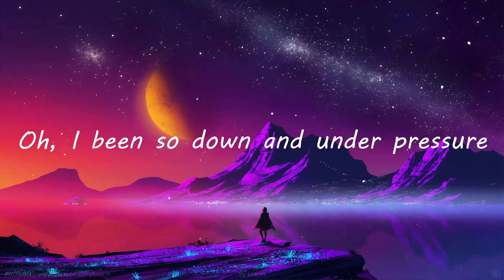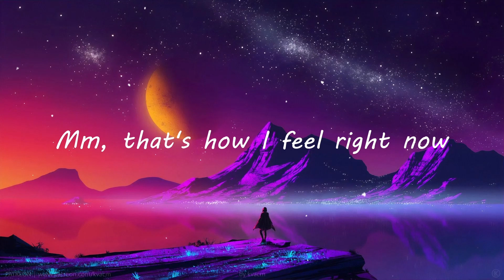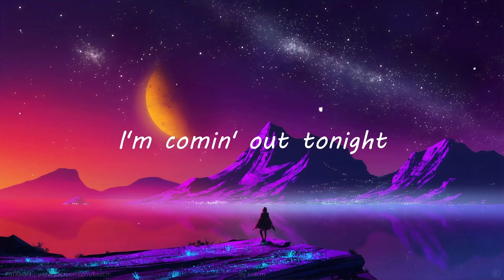Lizzo - About Damn Time (lyrics)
Lizzo

Lyrics:

[Pre-Chorus]
Bitch, I might be better

Feelin' fussy, walkin' in my Balenci-ussies

Bitch
Yeah, yeah